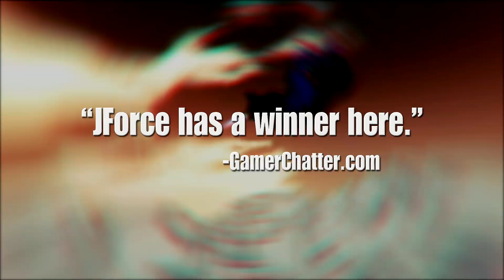Murder Miners Trailer by SillyGoose